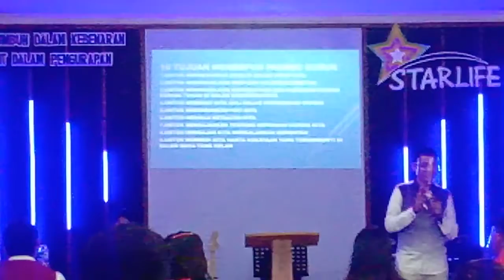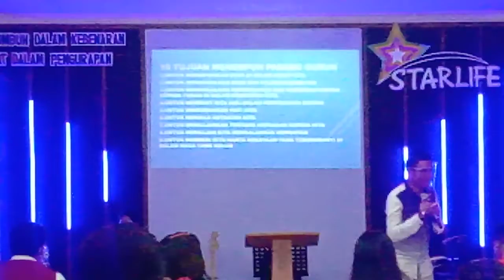jangan menjadi gampangan